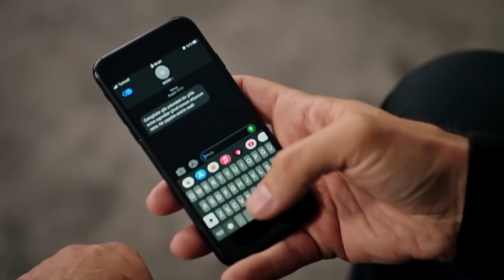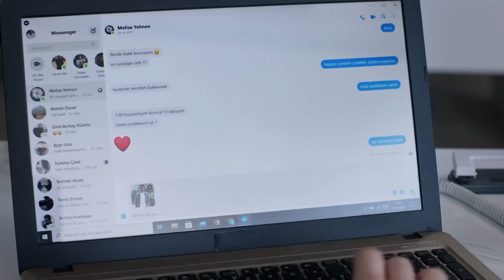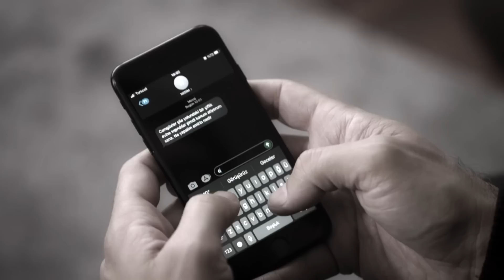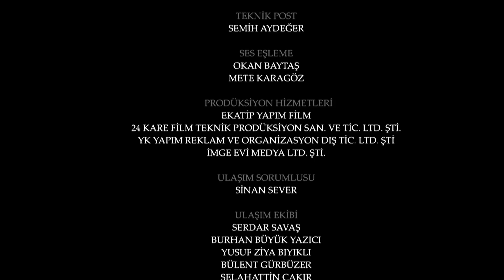امانت با دوبلۀ فارسی | قسمت 119